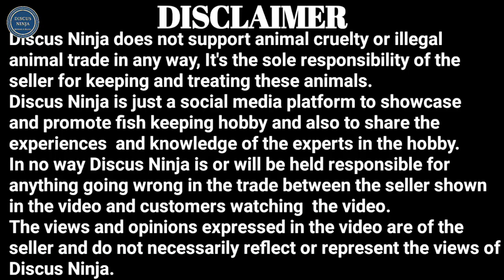Discus ninja appeal to all viewers | discus show time 2022 | more details | working committee member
Judge: Mr. Cuneyt Birol
From: Ankara, Turkey
Judging all over the globe. This is his 55th international judging.

Cuneyt Sir is one of the judge along with
discus fish master Mr. Andrew Soh.

There will be questions and answers, lectures and many interactive sessions with these discus fish masters

So all my dear friends there's a lot of knowledge and experience to be taken home from this grand event.

Do Join Us 🙏

Discus show time - 2022

An all India Discus Competition

3rd to 5th June

Nehru planetarium,
Worli, Mumbai.

You been a hobbyist, a breeder, a raiser or a fish keeper
Come Join Us to experience this one of a kind Grand Discus Festival.